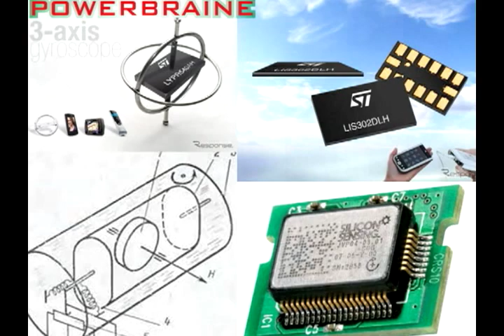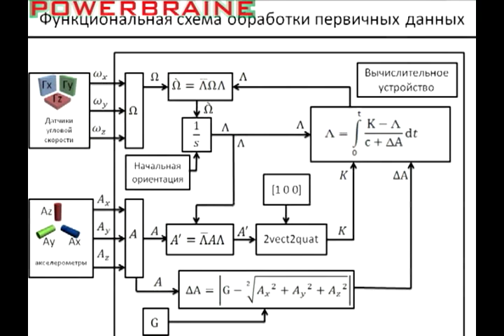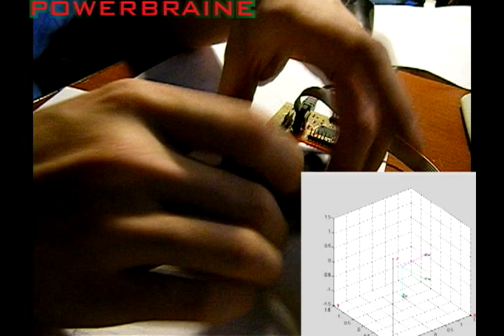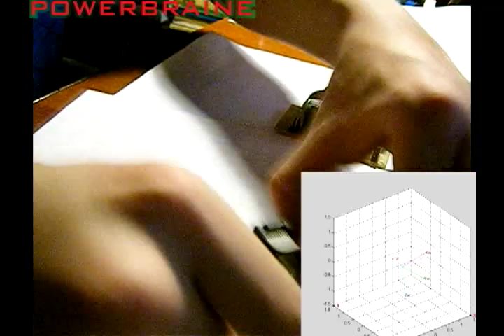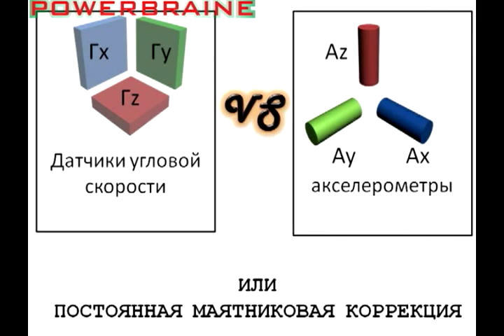Гироскопы Vs Акселерометры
Как же получить ориентацию объекта?